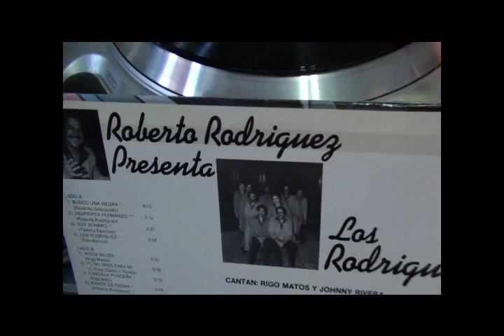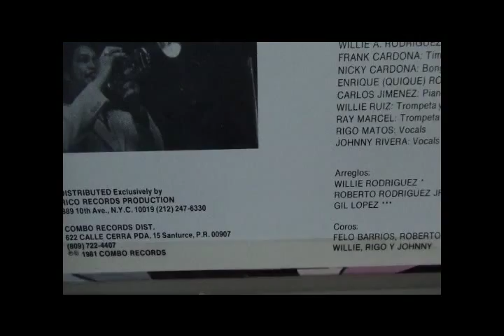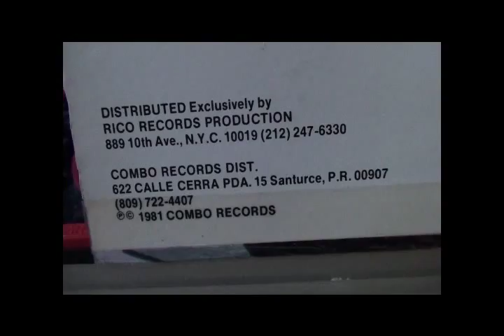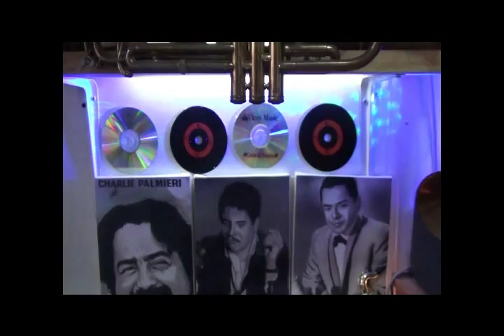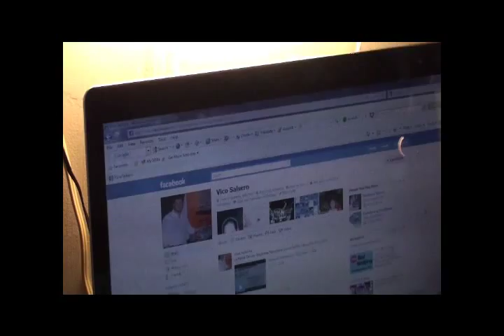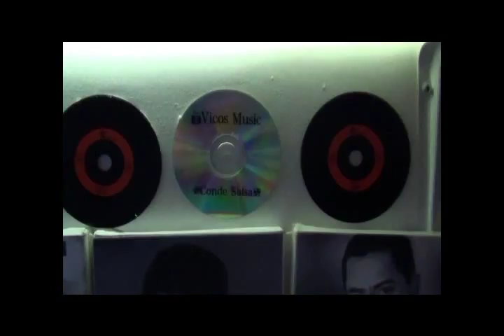Los Rodriguez-Adios Mujer.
Orquesta Los Rodriguez "Adios Mujer"